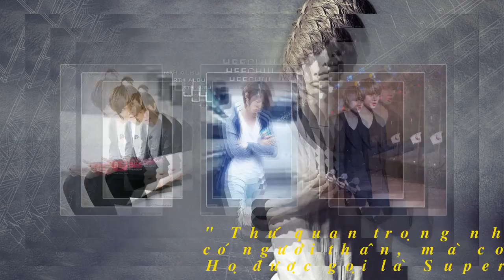[Fanmade] Happy birthday 31st Our Heenim